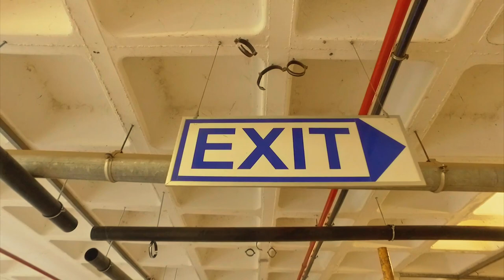Kwarteng, Ssnoiwbeatz WEYTIN [Official Video]